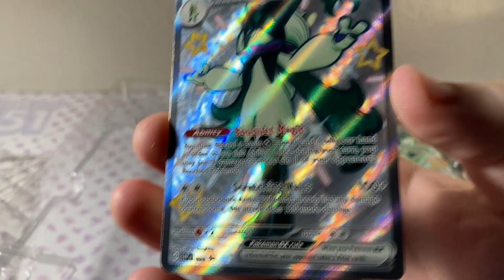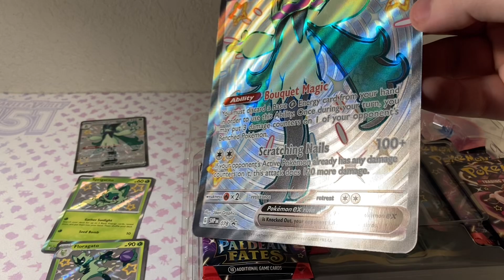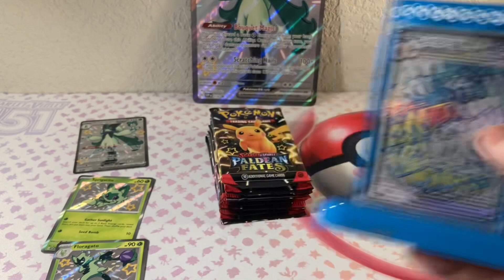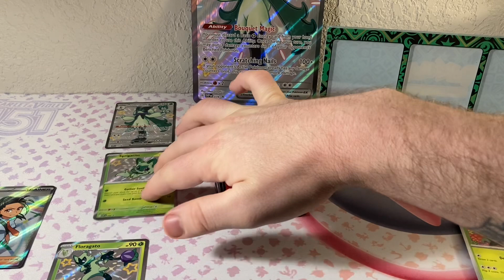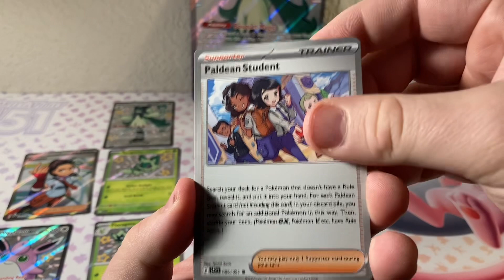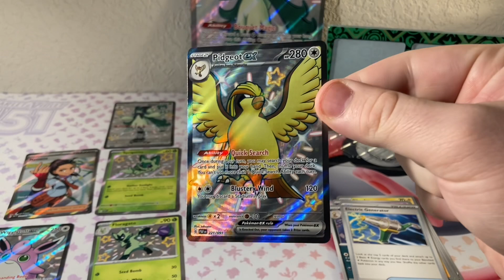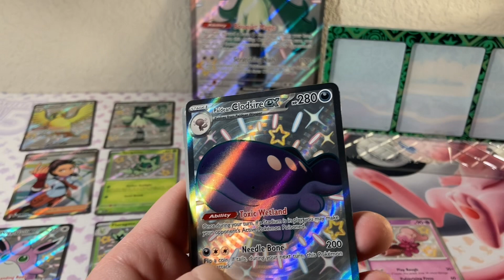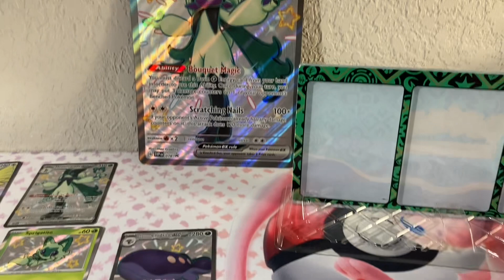Pokémon Meowscarada ex Premium Collection